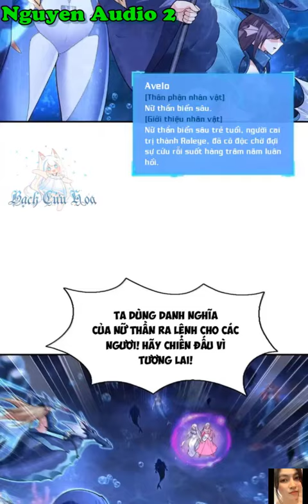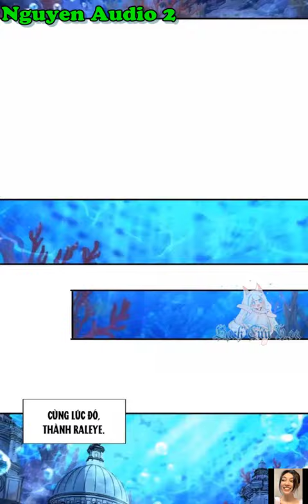Hậu Cung Của Ta Toàn Là Ma Nữ Phản Diện Tập 173-175|Nguyen Audio 2|Các Con Vợ Của Ta Đều Là Ma Nữ